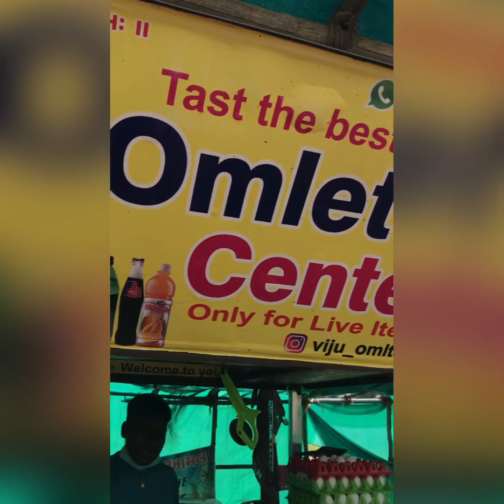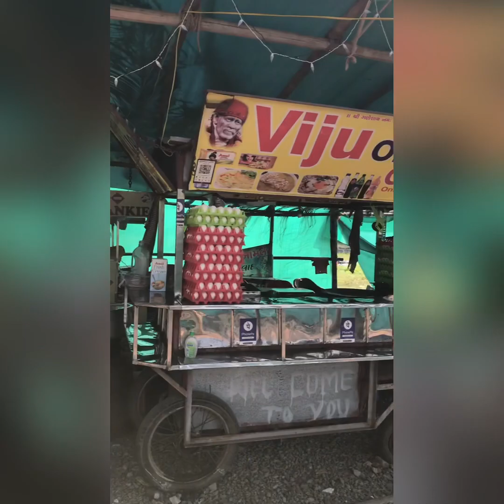BEST CHEESIEST EGG DISH IN SURAT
Tried this cheesiest egg from viju omelet , world famous surtie style egg dish ! This stall is opposite rto pal , Kelli building , Suratt
For best food in Surat & Mumbai !